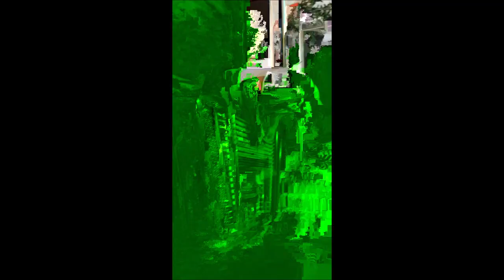Cimbalom - Gabor Frey - Kovacs Balazs